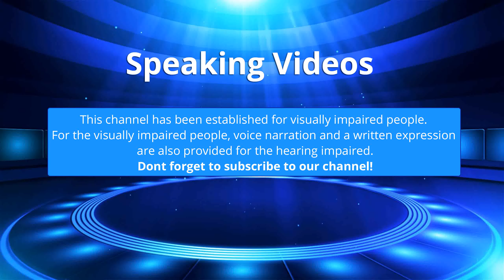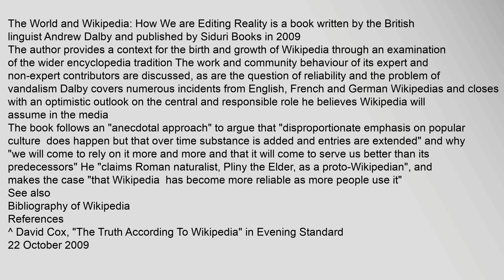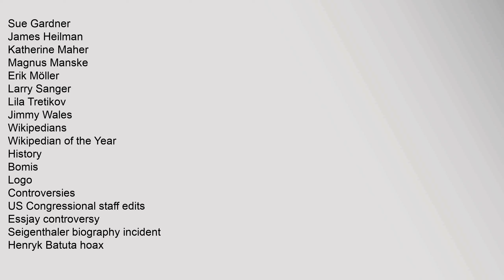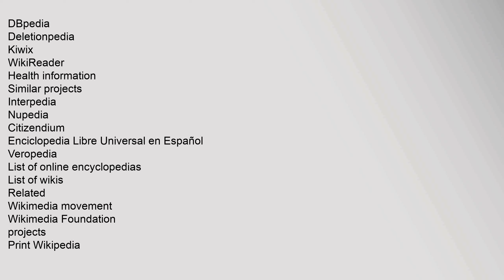The World and Wikipedia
The World and Wikipedia: How We are Editing Reality is a book written by the British linguist Andrew Dalby and published by Siduri Books in 20091
The author provides a context for the birth and growth of Wikipedia through an examination of the wider encyclopedia tradition The work and community behaviour of its expert and non-expert contributors are discussed, as are the question of reliability and the problem of vandalism Dalby covers numerous incidents from English, French and German Wikipedias and closes with an optimistic outlook on the central and responsible role he believes Wikipedia will assume in the media2
The book follows an "anecdotal approach" to argue that "disproportionate emphasis on popular culture  does happen but that over time substance is added and entries are extended" and why "we will come to rely on it more and more and that it will come to serve us better than its predecessors"3 He "claims Roman naturalist, Pliny the Elder, as a proto-Wikipedian", and makes the case "that Wikipedia  has become more reliable as more people use it"4
See also
Biblio7 wonders of the world and wikipedia, the world and i wikipedia The World and Wikipedia